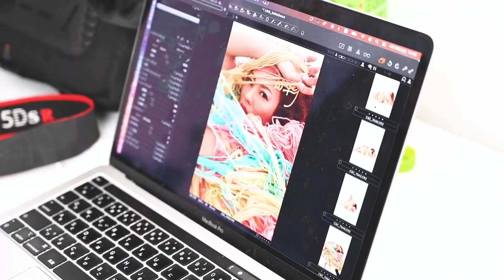【LINA(MAX)】デジタル写真集「ケイトダンス」メイキング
‹好評発売中›
デジタル写真集
アリゾナ五郎×MAX LINA
「 ケイトダンス 」

【撮影】アリゾナ五郎
【モデル】MAX LINA
【価格】1,650円税込
【出版】aliEnte（アリエンテ）
▼ご購入はこちらです

アリゾナ五郎×MAX LINAのデジタル写真集の第二弾！！
2022年1月に発表した作品「Hair Dance」に引き続き、今回はハマナカ株式会社様にご提供いただいた1000玉のカラフルなアクリル毛糸を使って、さまざまな写真表現に挑戦した。
編み物はLINAのライフワークのひとつでもあり、彼女のパーソナルな部分も投影された作品となった。
アリゾナ五郎の独特な感性で撮影した今作は、まぶしいほどのカラフルな毛糸を全身にまとうLINAのエネルギーが溢れ出た、素晴らしい写真集となっている。

総ページ数　105ページ

デジタル写真集オリジナル販売サイト「aliEnte」です。 「縛りもなく自由に写真表現をする」この純粋な原動力で、カメラマン、そしてアーティストが作り上げた既存の枠にとらわれない作品を販売致します。